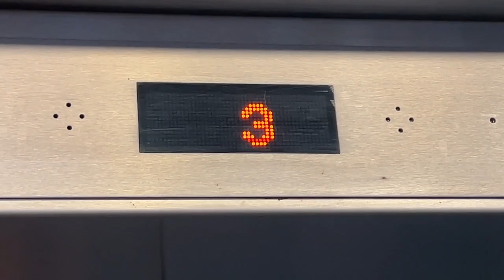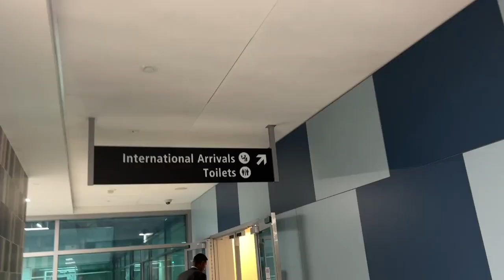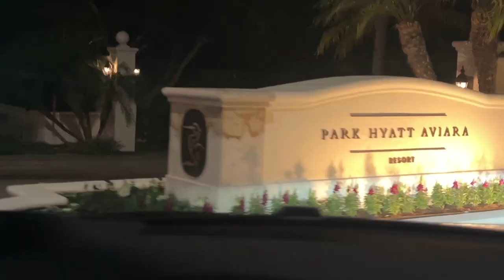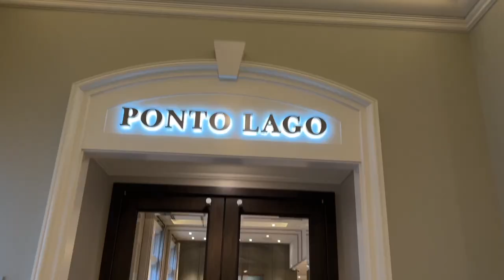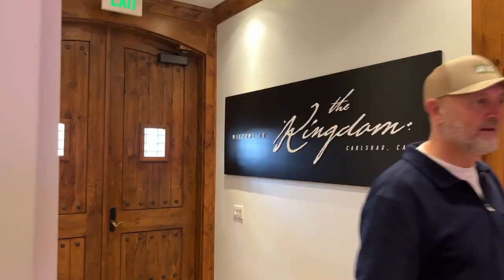A secret trip to TaylorMade HQ in California!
The Average golfer takes a trip to California to visit TaylorMade HQ and The Kingdom, what new clubs are coming from TaylorMade in 2023? Will we be seeing more from TaylorMade Stealth?